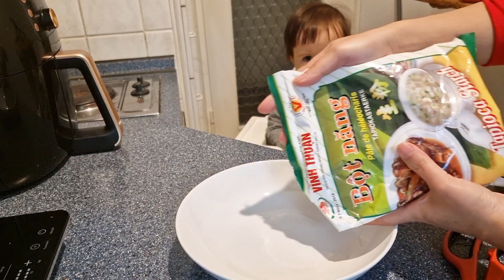EM BÉ BIẾT VẶN NẮP CHAI ĐẬY LẠI - KHOAI TÂY CHĂM CHÚ NHÌN MÁ NẤU ĂN, MUỐN BÒ RA ĐÓN BA MÀ KHÔNG ĐƯỢC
EM BÉ BIẾT VẶN NẮP CHAI ĐỂ ĐẬY LẠI - KHOAI TÂY CHĂM CHÚ NHÌN MÁ NẤU ĂN - EM MUỐN BÒ RA ĐÓN BA LÀM VỀ NHƯNG NGỒI TRÊN GHẾ CỐ ĐỊNH RỒI NÊN KHÔNG MỪNG BA ĐƯỢC
Cuộc sống Đức